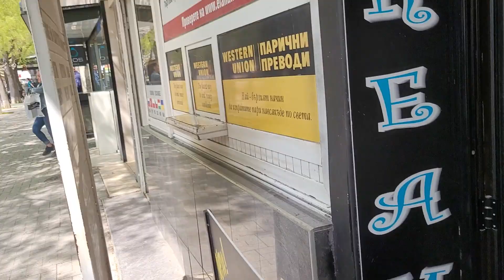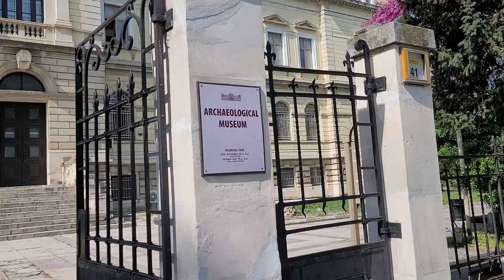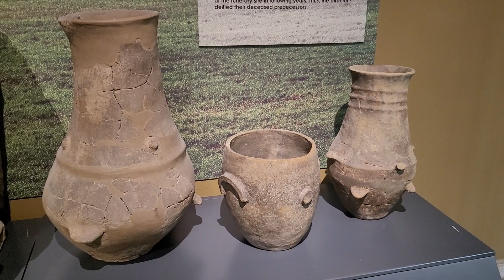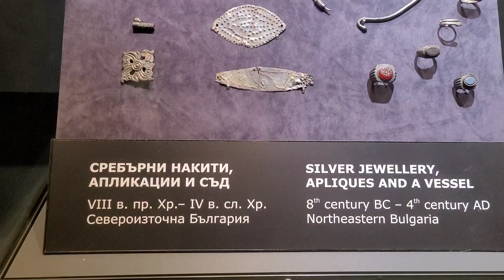Varna Bulgaristan Gezisi | Günübirlik Vlog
Bulgaristan'ın tatil şehri Varna'ya yaptığımız günübirlik geziyi paylaştım. Yaz planlarınız için fikir olur umarım ☘️